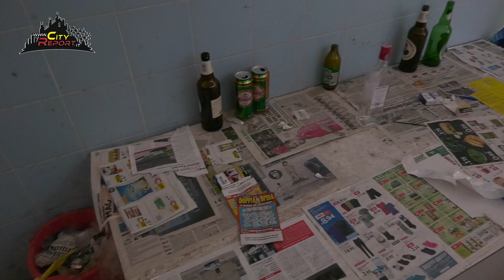Parte1 🏊‍♀️PISCINE SCONSIGLIATE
È arrivata l'estate ,  cosa c'è di meglio che il refrigerio di una piscina ( trash ) con gli scivoli ?
A Cesano Boscone nello stile🎦 cityreport ne abbiamo visitato una , ma la sconsigliamo ⚠️☠️🆘 e le immagini Vi spiegheranno il perché...